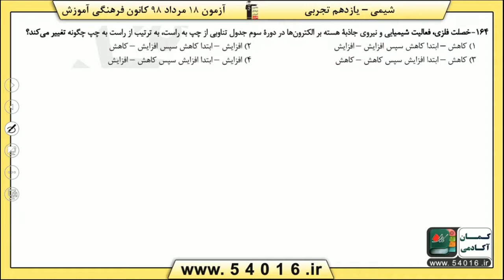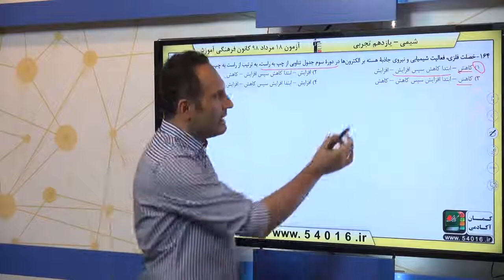پایه يازدهم تجربي شيمي 2 قدر هداياي زميني را بدانيم سوال 164